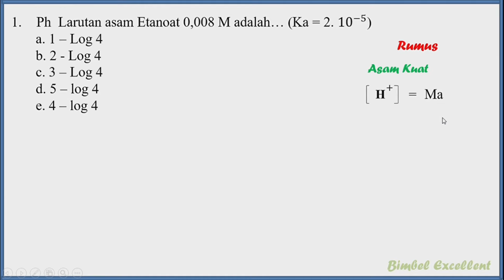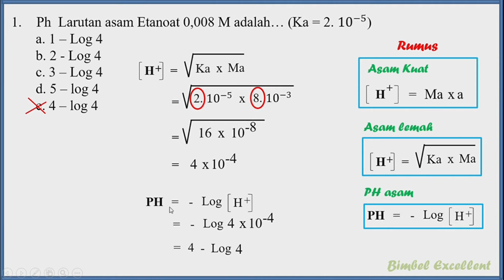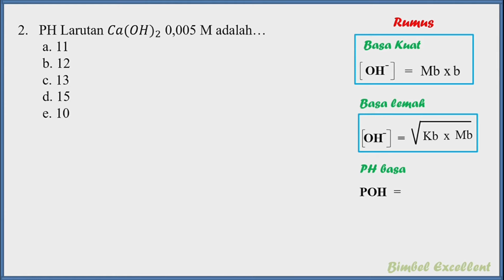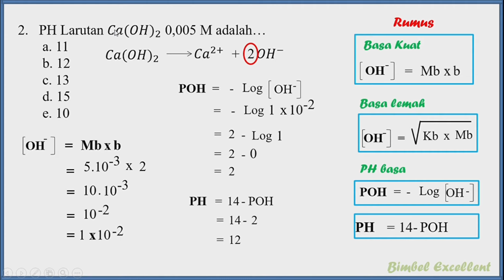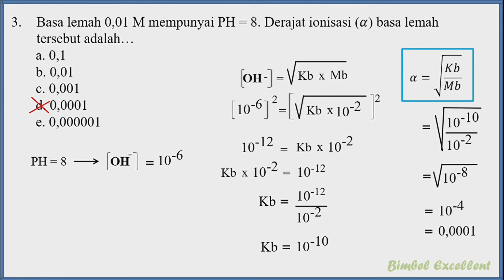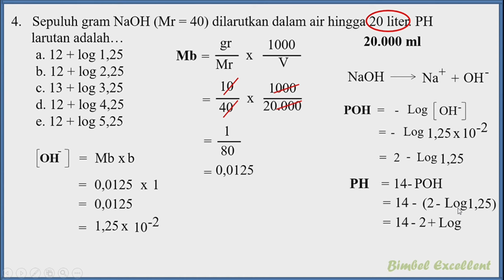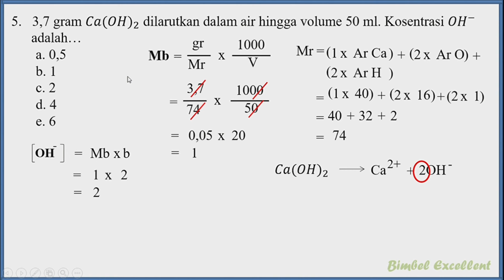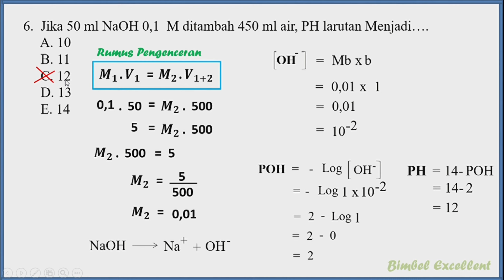Bahas Soal PTS Kimia kelas 11- Cara menentukan PH larutan Asam & Basa